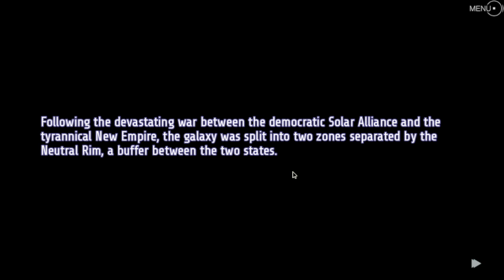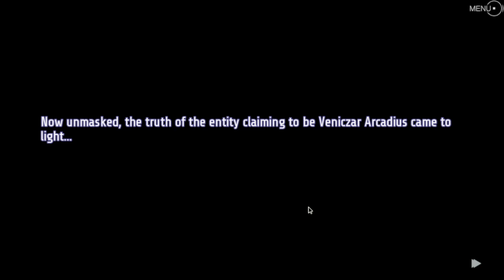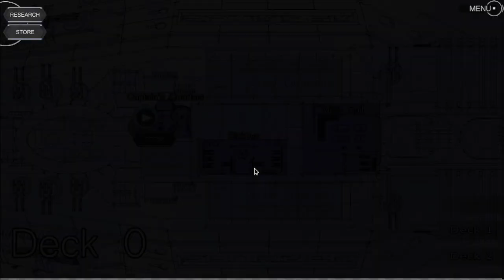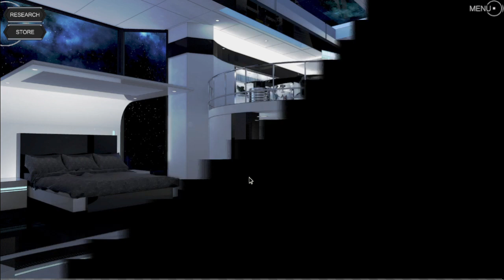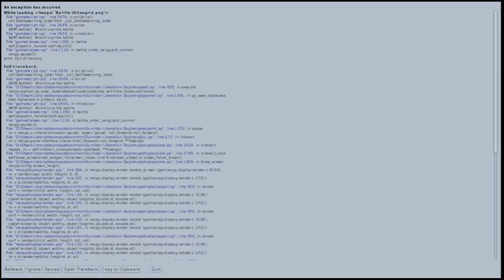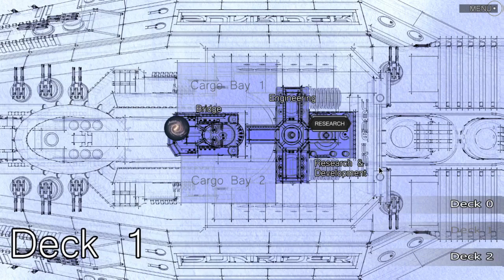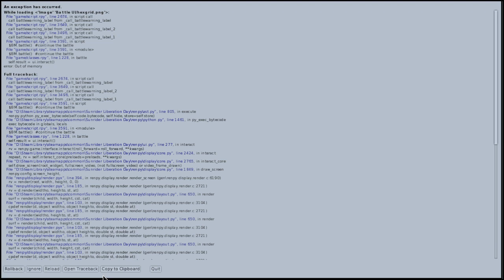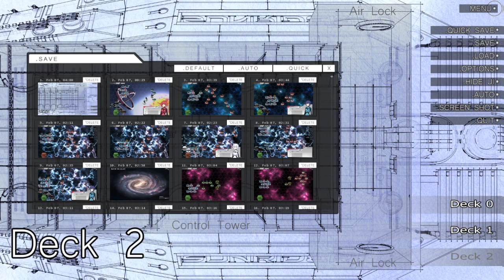Sunrider: Liberation Day: Retour au bercail